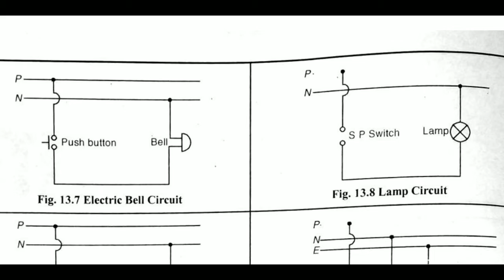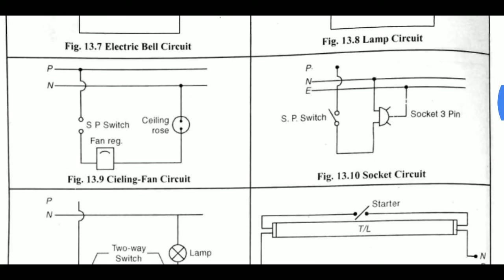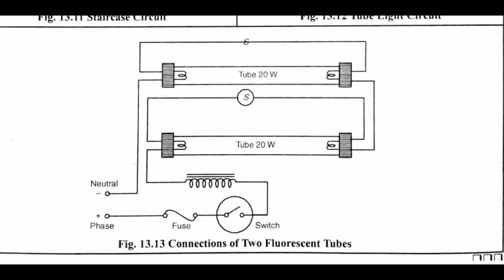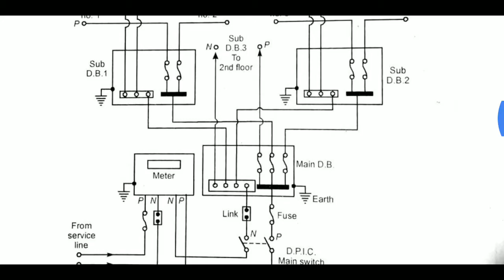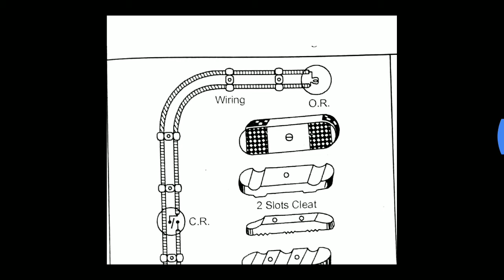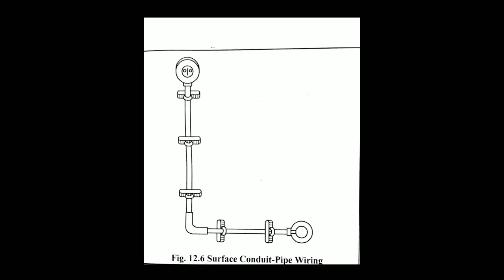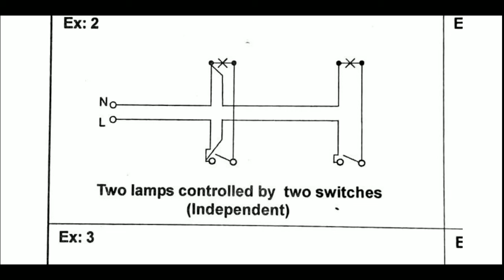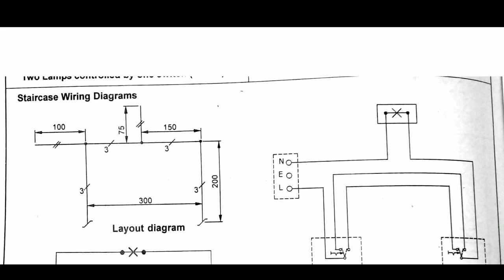LECTURE 7 ENGINEERING DRAWING 2ND YEAR ELECTRICAL GROUP WEEK 7 ELECTRICAL WIRING DIAGRAM